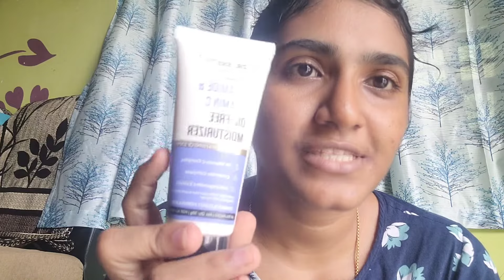AFTER 15DAYS SKINCARE🫰MY FaceTotally Changed😲EveryProduct Explain Detailedly👍